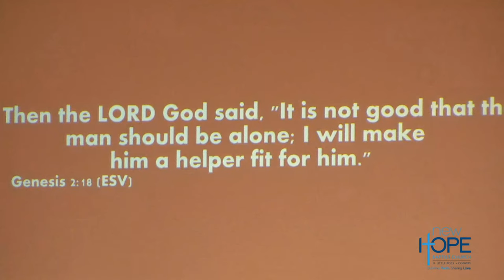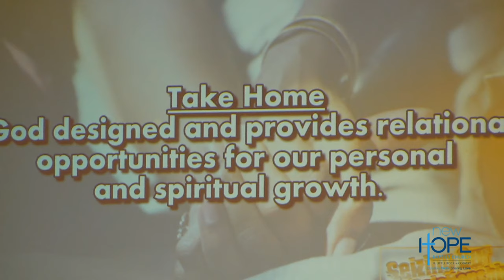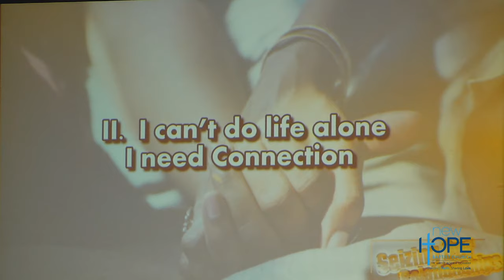I Can’t Do Life Alone- 11:15am- Rev. Dr. George L. Parks, Jr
Feb 02, 2020 - I Can’t Do Life Alone | Genesis 2:18
Series: Seizing Our Relationships
Speaker: Rev. Dr. George L. Parks, Jr
New Hope Baptist Church | Building Faith. Sharing Love.